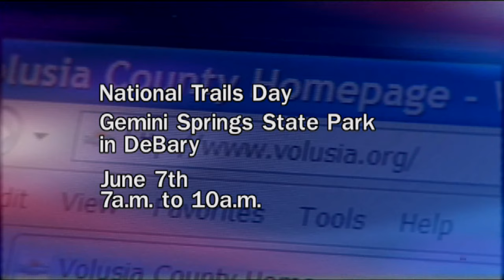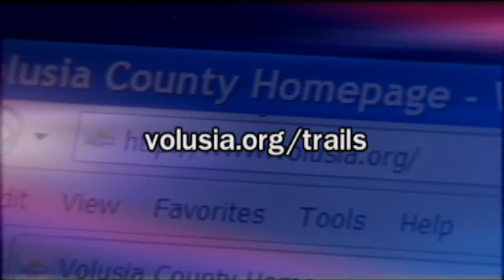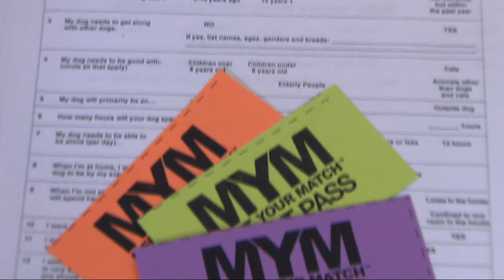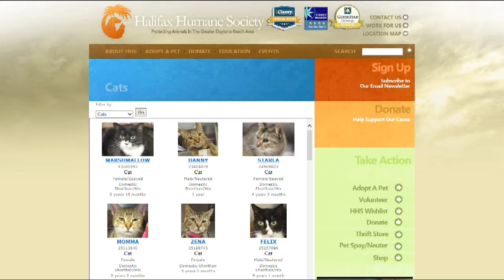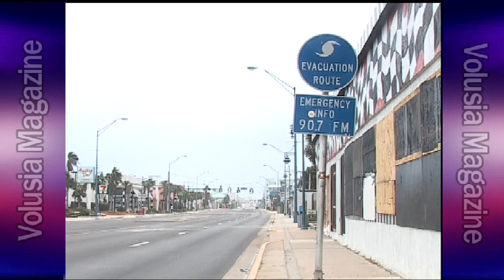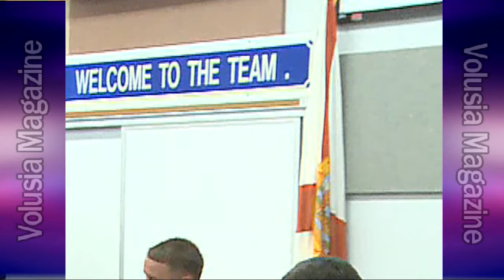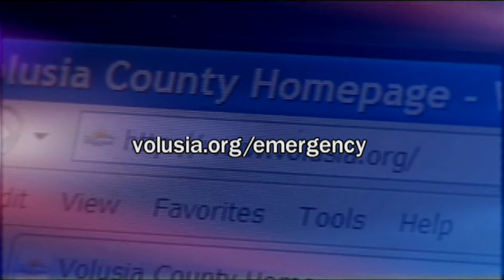Volusia Magazine May 31, 2015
News - Boardwalk extension
           - Trails Day
 PSA - Beach Safety
Volusia Here and Now - Halifax Humane Society
Horticulture Today - Rainwater Gardening
In the Studio - Hurricane preparedness part 1 with Jim Judge